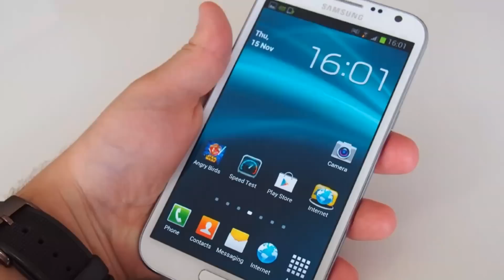😱SIW GEN YOUN NAN TELEFÒN SA YO, WHATSAPP PRAL BLOKEW NAN FEN MWA ME A, OU PAP KA SÈVI AK WHATSAPP.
Siw gen youn nan téléphone sa yo ou pap ka sèvi ak Whatsapp nan mwa me a.